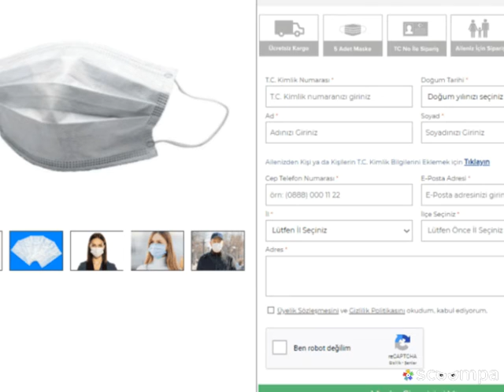ePttAvm'den ücretsiz maske siparişi nasıl verilir? / ( Haftada 1 paket 5 adet) ePttAVM.com